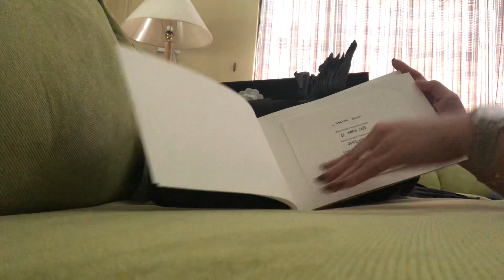Unboxing Chanel Classic Jumbo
Chanel Black, GHW, Lambskin & Jumbo